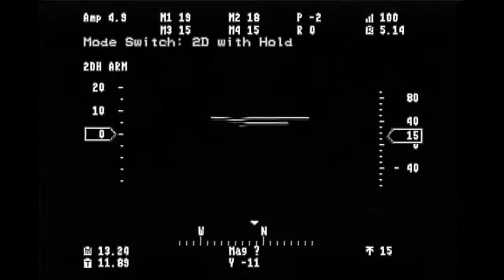Magpie Flight Demo T4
Demonstration flight of Magpie (3D Printed T4 Quad).  Range, microphone and servo checkout.

Be prepared to mute or turn down your volume.  This demonstration includes a muffled onboard microphone, to listen to motor tone during flight.  While it is working correctly, it may be distracting to some viewers (I've also already reduced its volume somewhat from the original).

This is over an abandoned construction site with permission. Plenty of space and Kill Switch at the ready.

Magpie is the companion of Ladybug!

Some spoofs at the very end!